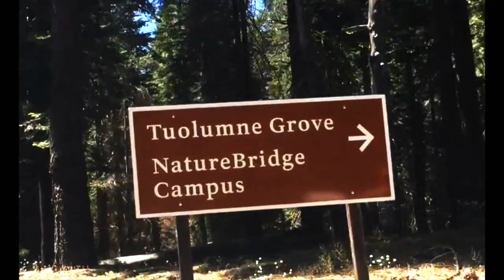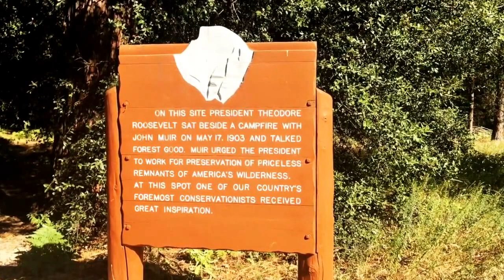Yosemite Gold: Trails and Rails Troubadour Gigi Love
Gigi Love was the Trails and Rails Troubadour 2017 on Amtrak long distance trains and in the National Parks. She writes songs for the parks, and performs in the parks and on the Amtrak trains across the country. El Capitan Meadow in Yosemite Valley is the first place she was inspired to write a song for a national park. In 2016 she visited over 20 national parks and wrote a song for each park. It was a dream come true. "I hope you will enjoy these songs I've written to celebrate our parks and to share the beauty of them with the future generations."